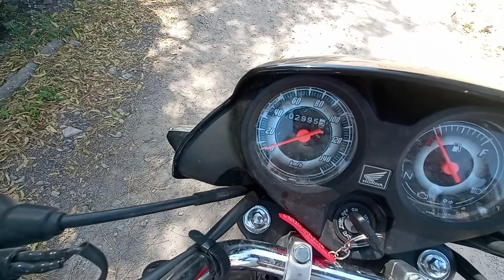Honda CD 110 bs6 average tips | koi bhi bike ki average kaise badhaye....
namaskar
doston ,
main yahan per aapko bataya hai ki Honda CD 110 ya fir  koi bhi bike ki average ko kaise badhaye uske kya tips hai kis kis Ko follow karna chahie ta ki hamari average Jo feature mein badh sake
doston,
doston vahi Sahi rakhna chahie Gair aur speed mein talmel rahana chahie, aap tayar ka pressure Sahi rahana chahie, oil ko Sahi samay per badalna chahie, bike ke liver ko chalate vakt ek hi position per rakhna chahie ..., bike ko bahut jyada Dhoop mein nahin rakhna chahie, koshish rahe ki aapki bike economy mehi chale yani ki 30 40 aur 50 ki speed mein hi chalayen.

the end.